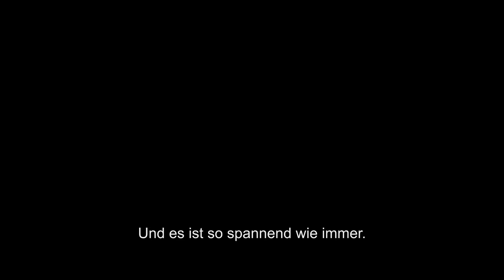SCREAM | FEATURETTE - GHOSTFACE KEHRT ZURÜCK | DE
Niemand ist sicher in Woodsboro… und jeder verdächtig! 25 Jahre nachdem eine Serie brutaler Morde das eigentlich ruhige Städtchen Woodsboro erschütterte, gibt es einen neuen Ghostface-Killer, der eine Gruppe von Teenagern ins Visier nimmt, um die tödlichen Geheimnisse der Stadt wieder aufleben zu lassen. Doch mit Neve Campbell, Courteney Cox und David Arquette stehen bekannte Gesichter des Horror-Franchise unter der Regie von Matt Bettinelli-Olpin und Tyler Gillett bereit, um Ghostface die Stirn zu bieten. Ob sie die Regeln noch kennen, um in einem Horrorfilm zu überleben?